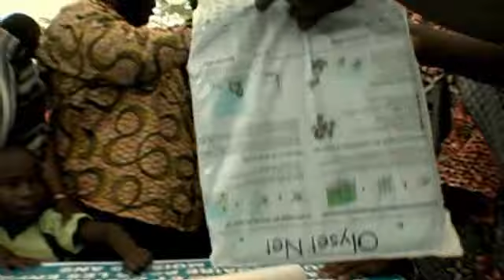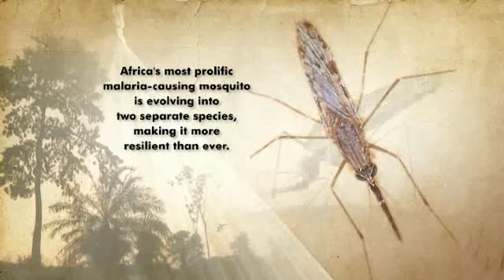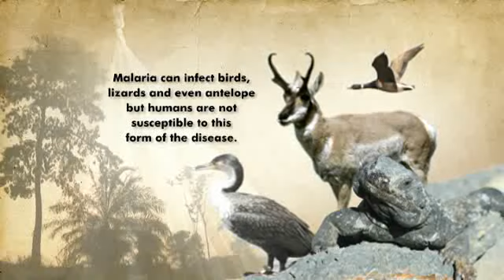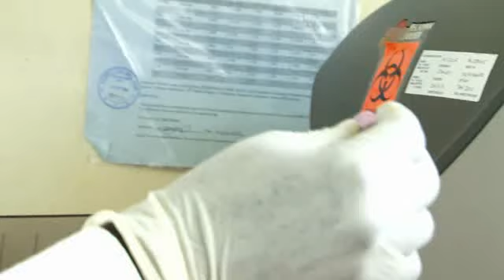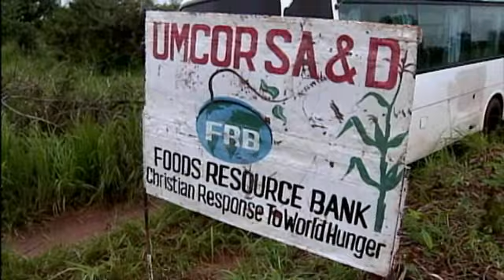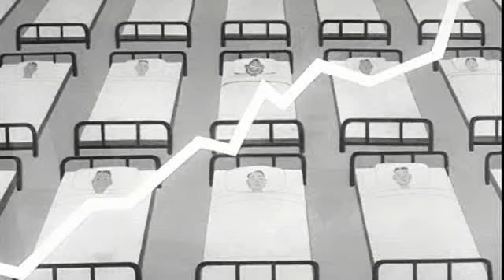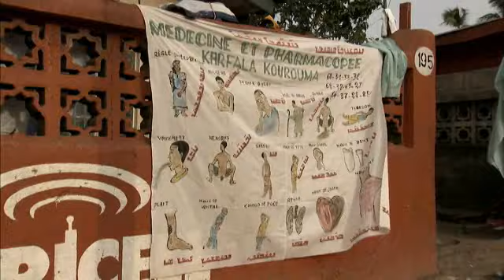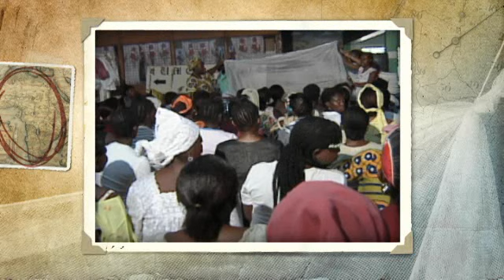Imagine No Malaria Campaign - Killer in the Dark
Imagine No Malaria Campaign - Killer in the Dark - Uploaded by the Wisconsin Conference of the United Methodist Church